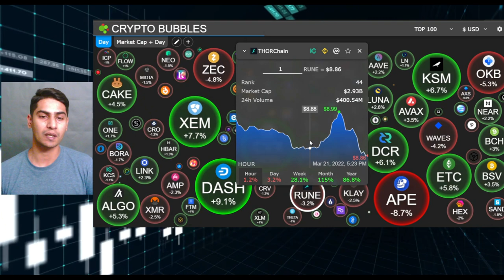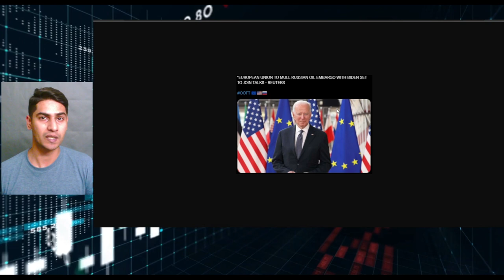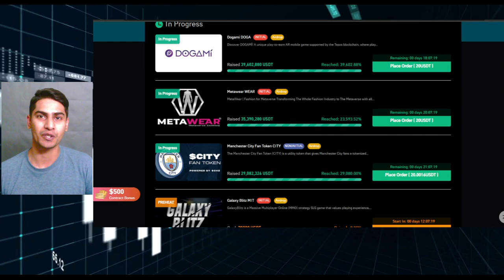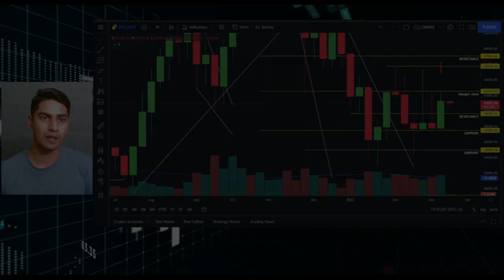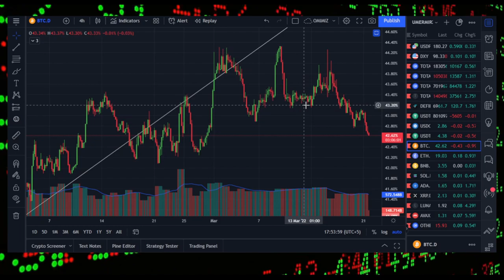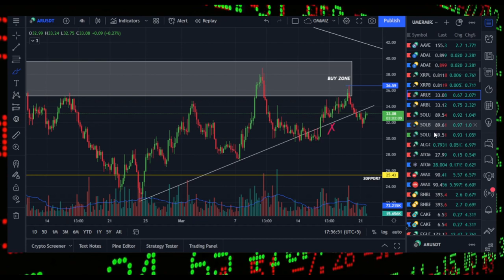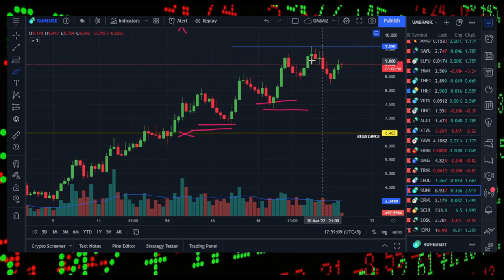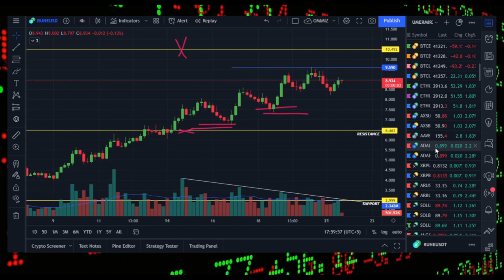BITCOIN Bull Market Starting!? | Man City Fan Token And Metawear On Gate.io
BITCOIN Bull Market Starting!? | Manchester City Fan Token And Metawear On Gate.io |

In today's video I discussed BITCOIN Bull Market Starting!?, as market is back in fear at levels of 30 in Greed and fear Index. Man City Fan Token And Metawear On Gate.io

✅ Join Gate.io ✅